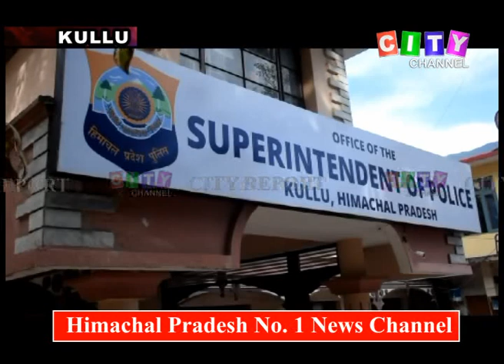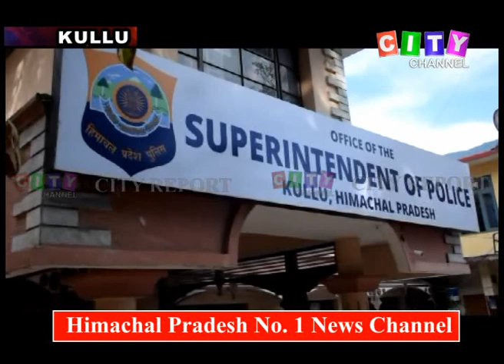Kullu Illegal Medicines Siezed Doctor Arrested 18 Aug 2019